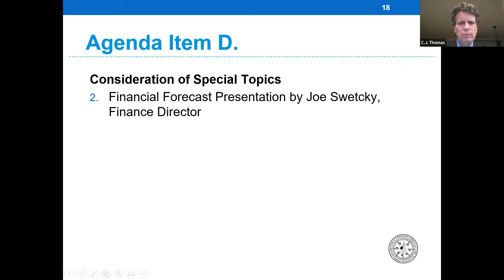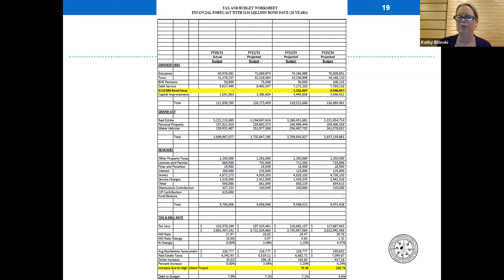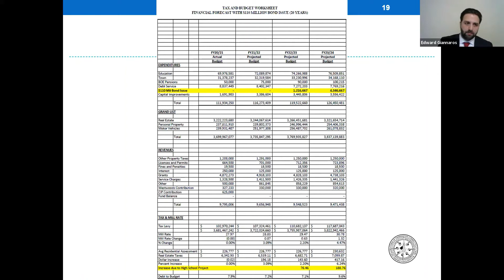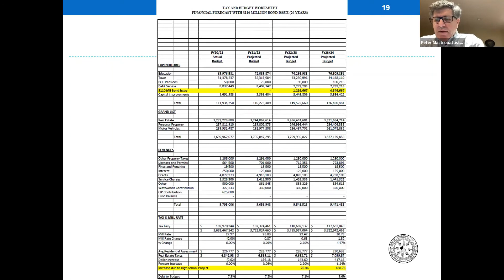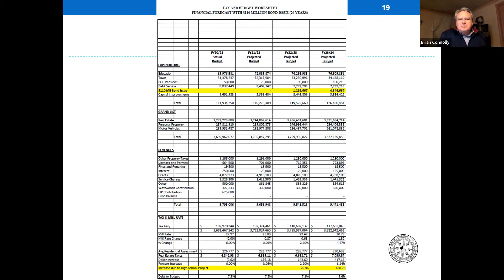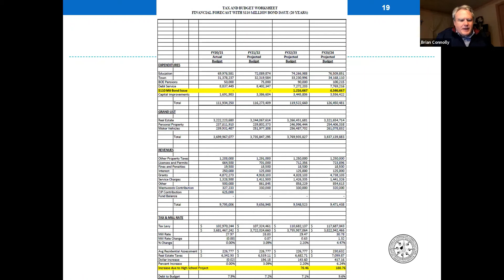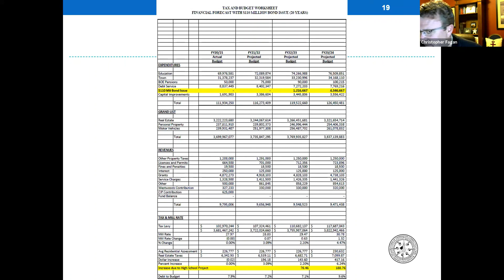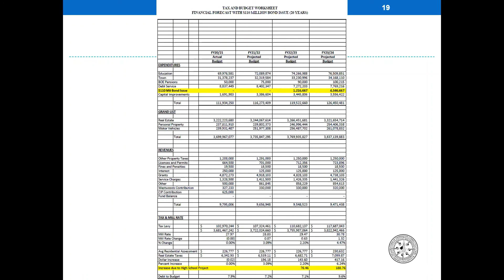Financial Forecast Presentation - High School Building Project - February 16, 2021